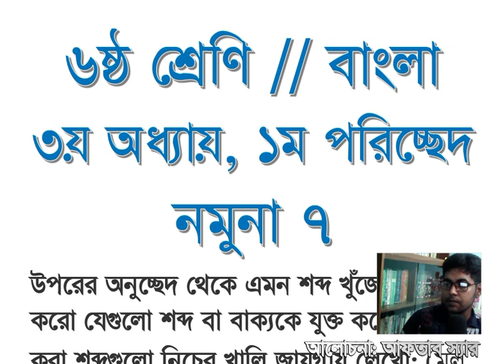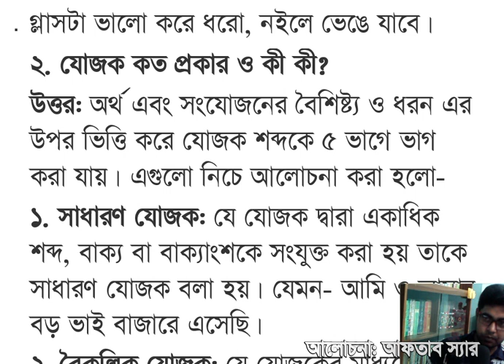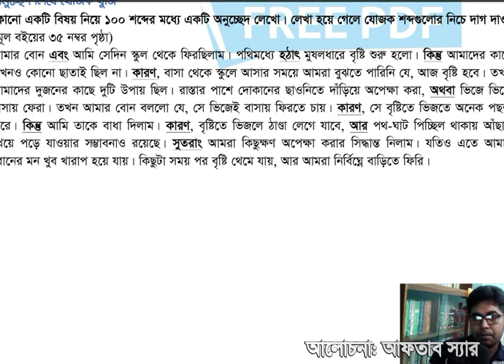ষষ্ঠ শ্রেণি বাংলা ৩৪পৃষ্ঠা ৩৫ পৃষ্ঠা।৬ষ্ঠ শ্রেণি বাংলা ৩য় অধ্যায়, ১ম পরিচ্ছেদ নমুনা ৭ সমাধান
৬ষ্ঠ শ্রেণি // বাংলা ৩য় অধ্যায়, ১ম পরিচ্ছেদ
নমুনা ৭
উপরের অনুচ্ছেদ থেকে এমন শব্দ খুঁজে বের করো যেগুলো শব্দ বা বাক্যকে যুক্ত করেছে। বের করা শব্দগুলো নিচের খালি জায়গায় লেখো: (মূল বইয়ের ৩৪ নম্বর পৃষ্ঠা)
উত্তর: ও, এবং, কিন্তু, বা, তখন, তাছাড়া, তবু, কারণ।
১. যোজক শব্দ কাকে বলে?
উত্তর : যেসব শব্দ একটি বাক্যের সঙ্গে অন্য একটি বাক্যের বা বাক্যের অন্তর্গত একটি পদের সঙ্গে অন্য পদের সংযোজন, বিয়োজন বা সংকোচন ঘটায় তাকে যোজক বলে। যোজকের কাজ হলো একাধিক শব্দ, পদবন্ধ, বাক্যকল্প বা বাক্যকে জুড়ে দেওয়া বা সম্পর্কিত করা। যেমন-
 এতগুলো বই আর খাতা ওই ব্যাগে ধরবে?
 গ্লাসটা ভালো করে ধরো, নইলে ভেঙে যাবে।
২. যোজক কত প্রকার ও কী কী?
উত্তর: অর্থ এবং সংযোজনের বৈশিষ্ট্য ও ধরন এর উপর ভিত্তি করে যোজক শব্দকে ৫ ভাগে ভাগ করা যায়। এগুলো নিচে আলোচনা করা হলো-
১. সাধারণ যোজক: যে যোজক দ্বারা একাধিক শব্দ, বাক্য বা বাক্যাংশকে সংযুক্ত করা হয় তাকে সাধারণ যোজক বলা হয়। যেমন- আমি ও আমার বড় ভাই বাজারে এসেছি।
২. বৈকল্পিক যোজক: যে যোজকের মাধ্যমে একাধিক শব্দ, বাক্য বা বাক্যাংশের মধ্যে বিকল্প কিছু বোঝায় তাকে বৈকল্পিক যোজক বলে। যেমন- তুমি কিংবা তোমার ভাই যে কেউ এলেই হবে।
৩. বিরোধমূলক যোজক: এ ধরনের যোজকগুলো দুটি বাক্যের সংযোগ ঘটিয়ে দ্বিতীয়টির মাধ্যমে প্রথমটির বিরোধ নির্দেশ করে থাকে। যেমন- আমি চিঠি দিয়েছি কিন্তু তুমি উত্তর দাওনি।
৪. কারণবাচক যোজক: কারণবাচক যোজক এমন দুটি বাক্যের মধ্যে সংযোগ তৈরি করে যার একটি অন্যটির কারণ। যেমন- আমি যাইনি, কারণ তুমি নিমন্ত্রণ করনি।
৫. সাপেক্ষ যোজক: পরস্পর নির্ভরশীল যে যোজক শব্দগুলো একে অন্যের পরিপূরক হিসেবে বাক্যে ব্যবহৃত হয়ে থাকে, তাদের সাপেক্ষ যোজক বলে। যেমন- যদি টাকা দাও তবে কাজ হবে।
পাঠ থেকে যোজক খুঁজি
‘চিঠি বিলি’ ছড়া ও ‘সুখী মানুষ’ নাটক থেকে যোজক শব্দ খুঁজে বের করে তার একটি তালিকা তৈরি করো: (মূল বইয়ের ৩৫ নম্বর পৃষ্ঠা)
যোজক শব্দ
 ‘চিঠি বিলি’ থেকে পাওয়া: আর।
 ‘সুখী মানুষ’ থেকে পাওয়া: আর, এবং, তাই, তাহলে, যত, তত, ও, যদি।
অনুচ্ছেদ লিখে যোজক খুঁজি
কোনো একটি বিষয় নিয়ে ১০০ শব্দের মধ্যে একটি অনুচ্ছেদ লেখো। লেখা হয়ে গেলে যোজক শব্দগুলোর নিচে দাগ দাও: (মূল বইয়ের ৩৫ নম্বর পৃষ্ঠা)
আমার বোন এবং আমি সেদিন স্কুল থেকে ফিরছিলাম। পথিমধ্যে হঠাৎ মুষলধারে বৃষ্টি শুরু হলো। কিন্তু আমাদের কাছে তখনও কোনো ছাতাই ছিল না। কারণ, বাসা থেকে স্কুলে আসার সময়ে আমরা বুঝতে পারিনি যে, আজ বৃষ্টি হবে। তখন আমাদের দুজনের কাছে দুটি উপায় ছিল। রাস্তার পাশে দোকানের ছাওনিতে দাঁড়িয়ে অপেক্ষা করা, অথবা ভিজে ভিজে বাসায় ফেরা। তখন আমার বোন বললো যে, সে ভিজেই বাসায় ফিরতে চায়।
কারণ, সে বৃষ্টিতে ভিজতে অনেক পছন্দ করে। কিন্তু আমি তাকে বাধা দিলাম। কারণ, বৃষ্টিতে ভিজলে ঠাণ্ডা লেগে যাবে, আর পথ-ঘাট পিচ্ছিল থাকায় আঁছাড় খেয়ে পড়ে যাওয়ার সম্ভাবনাও রয়েছে। সুতরাং আমরা কিছুক্ষণ অপেক্ষা করার সিদ্ধান্ত নিলাম। যতিও এতে আমার বোনের মন খুব খারাপ হয়ে যায়। কিছুটা সময় পর বৃষ্টি থেমে যায়, আর আমরা নির্বিঘ্নে বাড়িতে ফিরি।